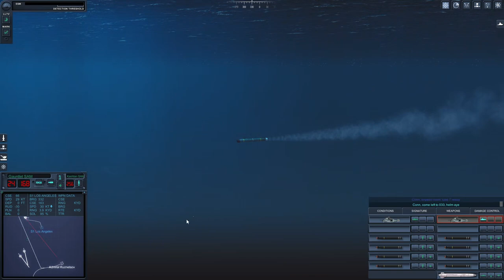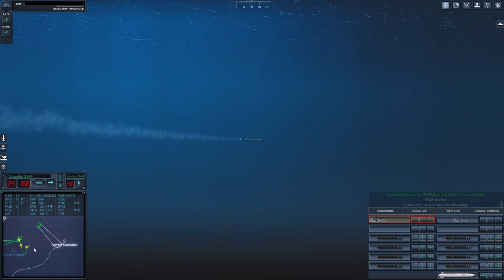Ambushing Subs with Aircraft Carrier Admiral Kuznetsov - Cold Waters with Epic Mod